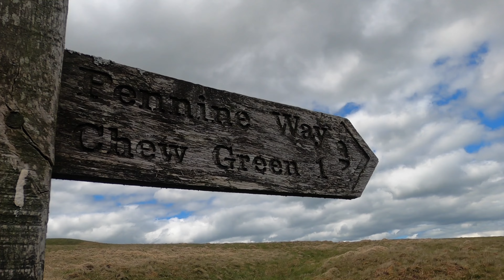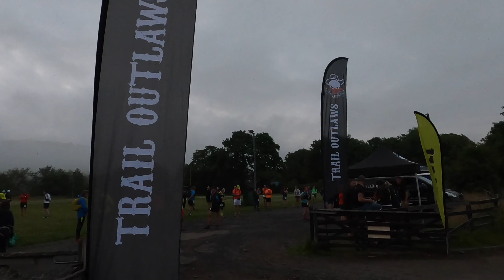Running My First Ultra Marathon - 75KM St Cuthberts Way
Ultra running, Its a lot harder than I anticipated! I ran my first Ultra Marathon on July 10th 202. This was a 45 Mile - 75KM Race across the Scottish boarders and Northumberland hills, nearly double the distance you would run on a normal Marathon. Having never ran an Ultra Marathon before it was quite the experience! Something which I never thought I could be capable of. It was the most surreal experience and most definitely something which has changed my life completely. And for the record, Ultra Marathons are hard.

I documented the training, events leading up to the race and the race itself. All which can be seen here!

Running an Ultra Marathon is something totally new to me and I learned an awful lot about myself along the way, it opened my eyes into just how difficult the sport of Ultra running is. Having ran Marathons in the past I was unsure how much more difficult it could be to bridge the gap between 42.2KM and 75KM. Turns out it was pretty difficult!!

I pretty much self filmed the whole video using a Go Pro Hero 8 which I found to work absolutely amazingly. I cannot fault the Go-Pro Hero 8 at all. I edited the video using iMovie... Something which worked fine, but not I am sure there will be better software out there, it did the job fine though.

Sean Conway was the chap who gave me the unbelivable advice, people have actually commented on how good it was after watching the video, check out his socials @Seanconwayadventure - Really cool guy!

given how difficult I found this ultra marathon I figured it would be worth while trying to raise money for charity! It is already over £900 which has surpassed all expectations!

The Race:
Bridging the national borders between Scotland and England. The race starts at the historic town of Melrose in the Scottish Borders and finishes at Wooler in Northumberland. The route follows a way marked path heading Eastwards crossing large sections of the beautiful Scottish Borders region and the Northumberland National Park. The race finishes at at the lovely market place town of Wooler.

The race qualifies for 3 UTMB points - Pretty cool!!!